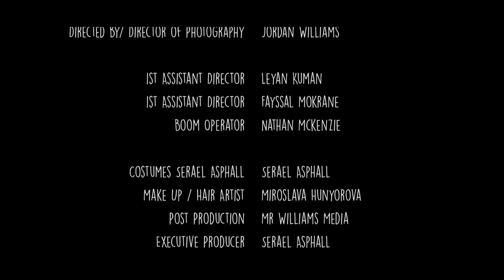'I Love You' Short film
'I Love You' is a short film about a young woman called Laura Collins who finds it hard to say 'I love you'. We find out why she is unable to say these words, and how not saying these words affects her life.'